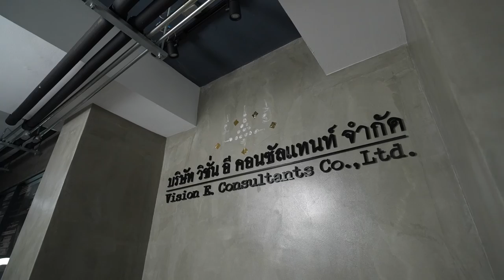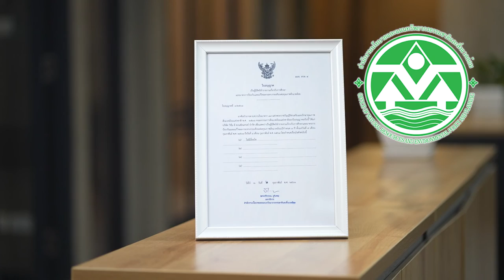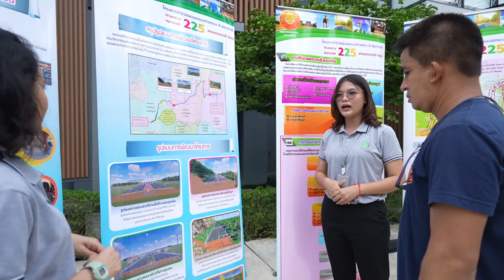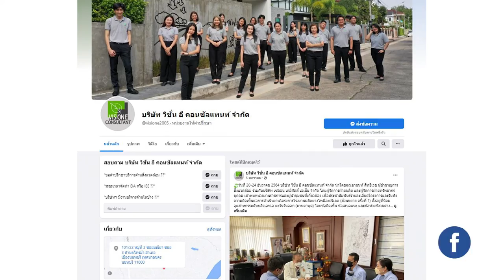ตัวอย่างงานแนะนำบริษัท Vision